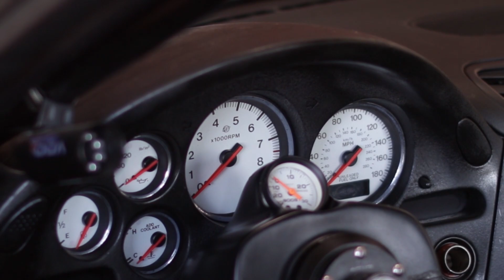Mike Jtineant Killer Rotary!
Check out this killer rotary RX-7 as it makes some noise on our dyno! Controlled by a FuelTech FT500 EFI system!